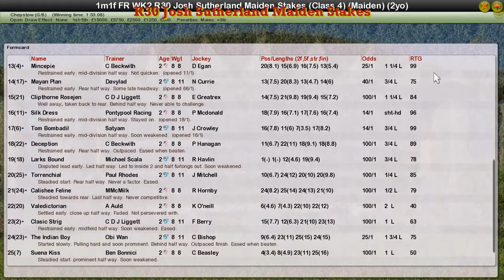FR WK2 R30 Josh Sutherland Maiden Stakes